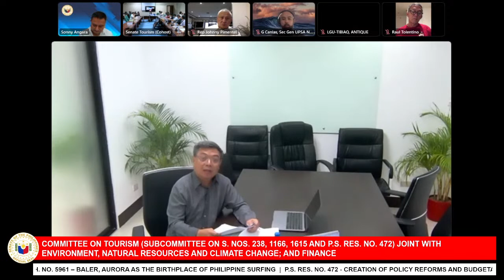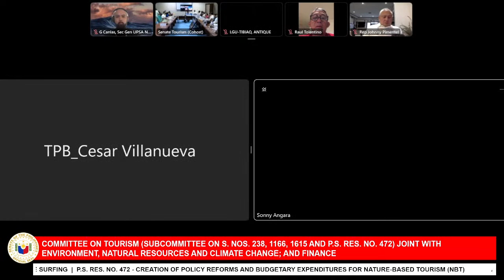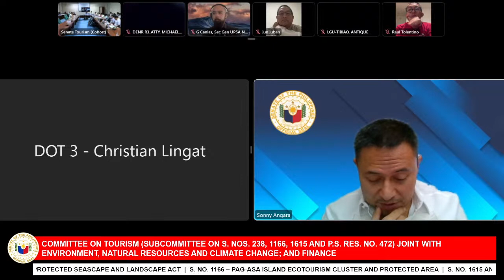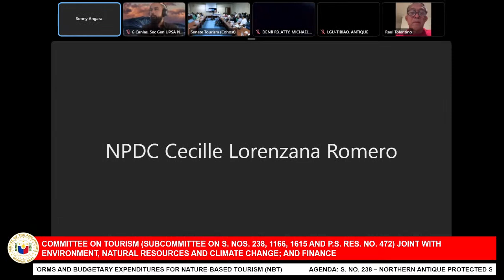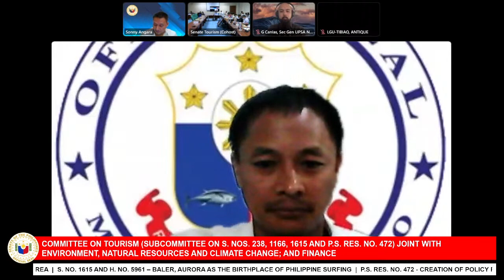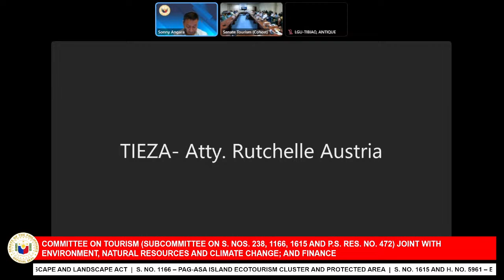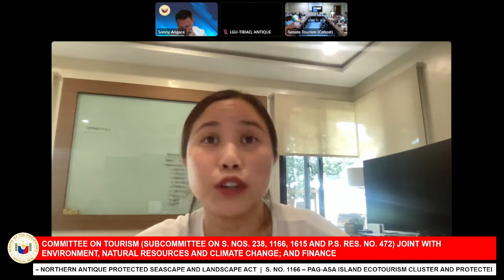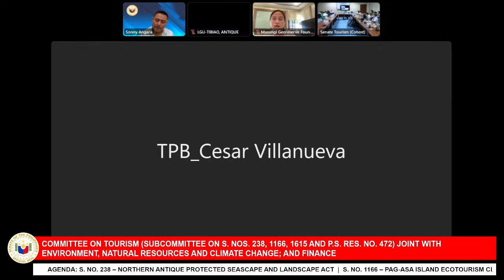Committee on Tourism (March 1, 2023)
Agenda: S. No. 238 – Northern Antique Protected Seascape and Landscape Act

S. No. 1166 – Pag-Asa Island Ecotourism Cluster and Protected Area

S. No. 1615 and H. No. 5961 – Baler, Aurora as the Birthplace of Philippine Surfing

P.S. Res. No. 472 - Creation of Policy Reforms and Budgetary Expenditures for Nature-Based Tourism (NBT)